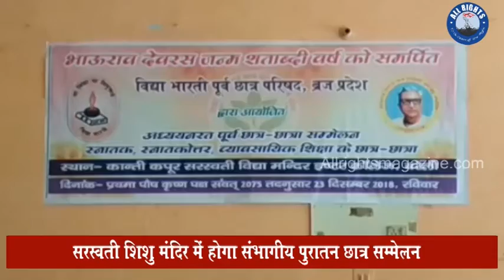Bareilly News : सरस्वती शिशु मंदिर में होगा संभागीय पुरातन छात्र सम्मेलन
बरेली। सरस्वती शिशु मंदिर में  २३दिसंबर को  संभागीय पुरातन छात्र सम्मेलन आयोजित होगा   इस सम्मेलन  में विद्या भारती ब्रिज प्रदेश के संगठन मंत्री हरी शंकर होंगे ,इस सम्मेलन में भूतपूर्व छात्र आपस में एक दूसरे से भेंट कर विचारों का आदान प्रदान करेंगे और नयी पीढ़ी का मार्ग दर्शन करेंगे।
प्रेस वार्ता में प्रधानाध्यापक सुनील कुमार सिंह,विवेक अग्रवाल,अनुराग अग्रवाल,अनुज शर्मा,आलोक प्रकाश,आशुतोष शर्मा आदि उपस्थित रहे